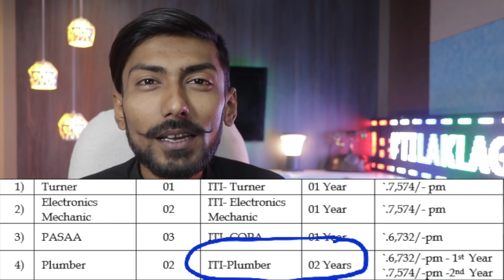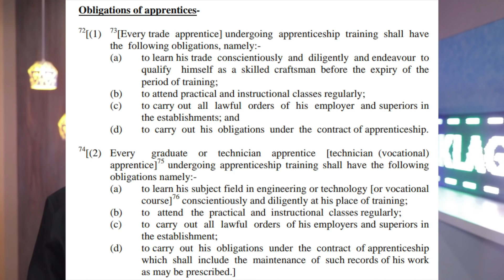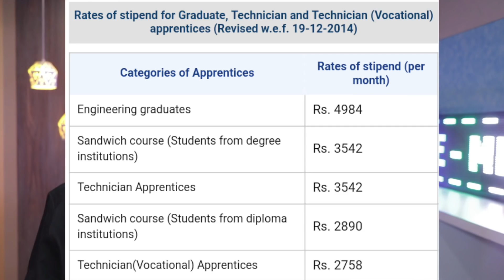APPRENTICESHIPS : COMPLETE DETAILS with HISTORY ⁉️🔥🔥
APPRENTICESHIP , APPRENTICE TRAINING , GRADUATE APPRENTICE ,TECHNICIAN APPRENTICE , TRADE APPRENTICE , NCVT ,BOAT , NATS , APPRENTICESHIP FROM PRIVATE ORGANISATIONS .
WHAT IS APPRENTICESHIP / APPRENTICE TRAINING ?
WHY APPRENTICESHIP – GOOD OR BAD ??
HISTORY OF APPRENTICESHIP : APPRENTICE ACT 1961 ,1973 ?
WHAT IS GRADUATE APPRENTICE , TECHNICIAN APPRENTICE , TRADE APPRENTICE , TECHNICIAN ( VOCATIONAL ) APPRENTICE ?
HOW TO APPLY , ELIGIBILITY , STIPEND , EXPERIENCE , CERTIFICATE , PERIOD OF APPRENTICESHIP,
APPRENTICE FROM PSU`S / GOVT. ORGANISATIONS VS APPRENTICESHIP FROM PRIVATE COMPANY & MORE .. .. .